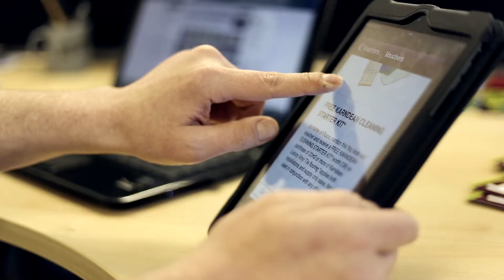WebB2B - BIG Local App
Robert Knight, who runs the company Big Local App East Staffordshire, tells you what the app that his company operates and the benefits of the app to businesses and their customers.

For more details, contact Web B2B on (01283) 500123